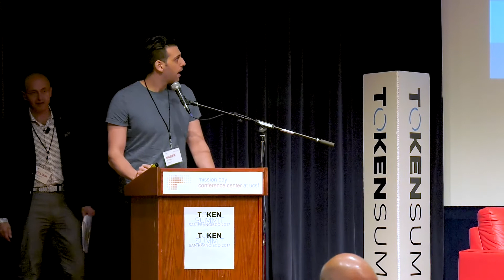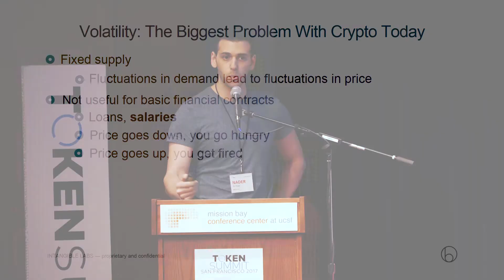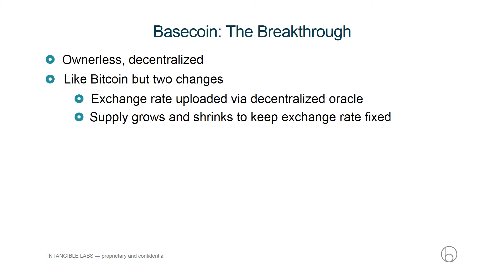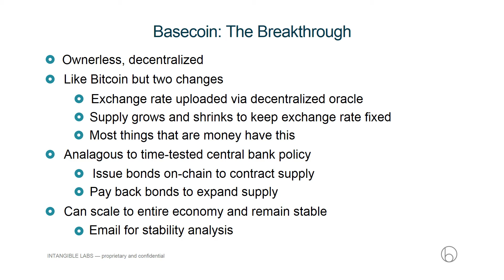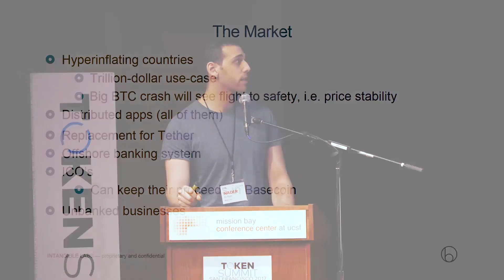Token Summit II - Show and Tell - Basecoin with Nader Al-Naji